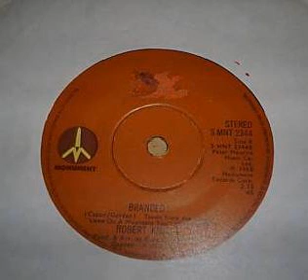Robert Knight Branded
UK Monument label